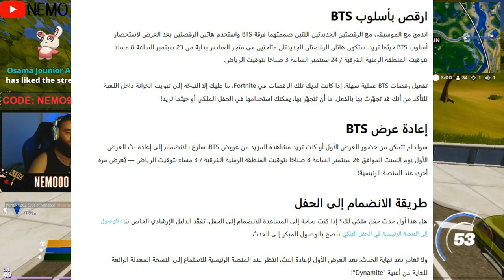حفل الزواحف BTS# | موعد تحديث 14.20 سيزون 4 شابتر 2 | معلومات عن تحديث الثاني سيزون 14 | فورت نايت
علامات لا تهمك:
فورت نايت حفل bts القادم

فورت نايت اوقات حفل bts

فورت نايت حفل bts الجديد

رقصات bts القادمة في فورت نايت

موعد تحديث الثاني سيزون 4 شابتر 2
فورت نايت تحديث 14

فورت نايت تحديات و تسريبات سيزون 4 شابتر 2
فورت نايت تحديث سيزون 14
فورت نايت تحديث 14.20
فورت نايت موعد تحديث 14.20
فورت نايت : اعلان باتيل باس الموسم الرابع الرسمي
وجه ضررا بمضخات الوقود المتفجرة او حاويات الوقود
FORTNITE WEEK 4 CHALLENGES
فورت نايت تحديات الاسبوع الرابع الموسم الرابع  تحديات ولفرين الاسبوع الرابع
 كيف تجيب ستايل ستورم الاسود
فورت نايت | شرح تحديات الاسبوع الرابع السيزون 14
اطلاق كل ايدي الحارس دون لمس الارض تحديات اسبوع 4
شرح تحديات الاسبوع الرابع الموسم4
الحق ضرر ببقايا الجامع (تحديات اسبوع 4 سيزون 4)  فورتنايت Fortnite
قم بتدمير الجامعين (تحديات اسبوع 4 سيزون 4) فورتنايت Fortnite
فورت نايت | تحديات الاسبوع الرابع السيزون الرابع  تحدي ولفرين شرح جميع التحديات
تحديات الاسبوع الرابع السيزون 14 شرح جميع التحديات
اخترق روبوتات ستارك فى صناعات ستارك
فورت نايت تحديات الاسبوع الرابع شرح تحديات الاسبوع الرابع
قم بتدمير حافظات الجامع في عند المجموعة
فورت نايت الحق ضررا خلال 10 ثوان من قفز بالمظلة فى الرمال المتعرقة
فورت نايت تحديات الاسبوع الرابع سيزون 4 شابتر 2
شرح تحديات الاسبوع الرابع من السيزون الرابع الشابتر الثاني
فورت نايت اطلاق كل ايدي الحارس دون لمس الارض
فورت نايت .. تحديات نهضة ميستيك
تحديات نهضة ميستيك وفتح الاستايل
تحديات نهضة ميستيك | فورت نايت
فورت نايت | شرح تحديات نهضة ميستيك استنساخ السكن السيزون الرابع
فورت نايت تحديات نهضة ميستيك وفتح الاستايل في فورت نايت تحديات ميستيك
فورت نايت : شرح جميع تحديات سكن ميستيك
فورتنايت-مهمات نهضة ميستيك و تحول الشخصية والحصول على البيكاس
Fortnite - Mystic character challenges
تحديات شخصيه mystique
فورت نايت تحديات ميستيك السيزون الرابع
فورت نايت شرح  تحديات نهضة ميستيك السيزون الرابع
تحديات نهضة ميستيك
شرح تحديات نهضة ميستيك
 شرح تحديات ميستيك السيزون الرابع
تحديات ميستيك
فورت نايت تحديات ميستيك
فورت نايت استخدم كابينة الهاتف بشخصية ميستيك
فورت نايت الحق ضررا باستخدام مسدسات نادرة مختلفة بشخصية ميستيك
فورت نايت ارقص بشخصية ميستيك بعد اقصاء خصم
فورتنايت ,  تحديات سيزون 2 شابتر 2 , فورت نايت بالعربي , فورتنايت بالعري , باتل رويال ,